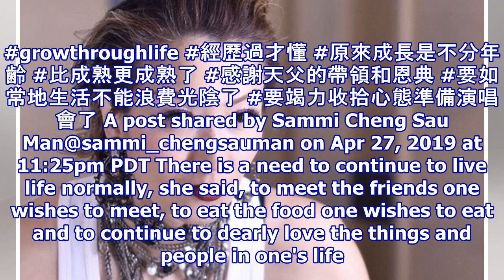Sammi Cheng says it's time to move on and she will no longer talk about husband Andy Hui's cheati...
Sammi Cheng says it's time to move on and she will no longer talk about husband Andy Hui's cheating scandal

HONG KONG - It's time to move on and look forward, Cantopop star Sammi Cheng posted on SundayApril 28, adding that she would no longer discuss the cheating scandal involving her husband Andy Hui and actress Jacqueline Wong. Cheng, who is scheduled to hold concerts at the Hong Kong Coliseum in July, ...